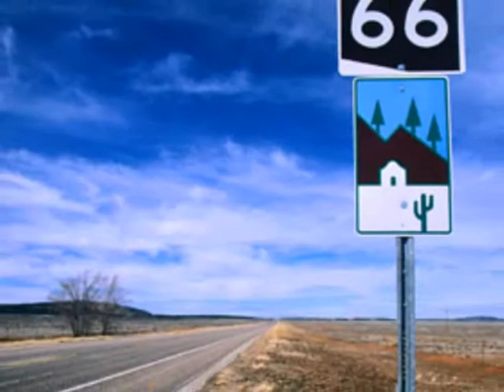Didier Euzet - An other Blues (318)